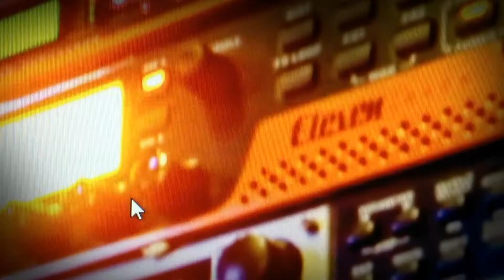RESCUE PRODUCTIONS Portugues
Rescue Productions Recording Studios USA